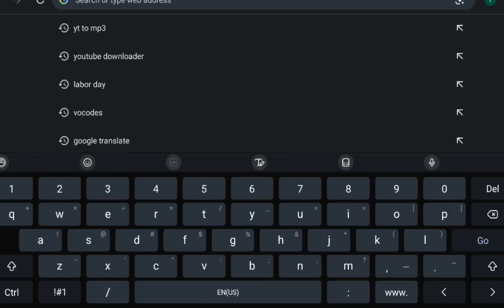Thomas Shelby is a Car?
nah bro Google dun goofed